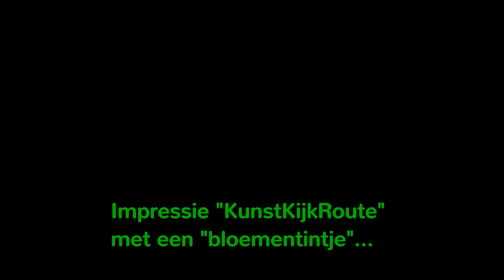KunstKijkRoute 2014 Amersfoort "Vreemde Gasten" 4-5 oktober 2014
By Fred Stam Amersfoort
Ans en Fred Stam Productions Amersfoort
KunstKIjkRoute 2014 "Vreemde Gasten" Amersfoort [video]
REGIO  |  06 oktober 2014   |   reageer   |   Door Fred Stam, Dichtbijmeeschrijver   |   pas artikel aan

AMERSFOORT - De binnenstad van Amersfoort trok zaterdag mede door het zonnetje veel belangstelling. Ook de KunstKijkRoute "Vreemde Gasten" met kunst van 150 kunstenaars uit Amersfoort en omgeving profiteerde hiervan.

Op de eerste dag van de tweedagse lieten de kunstenaars recent werk zien in 80 huizen in de historische binnenstad van Amersfoort. De bewoners van die huizen openen hun deur tijdens 4-5 oktober 2014 van 12.00 tot 17.00 uur. De organisatie van Vreemde Gasten ligt in handen van de Werkgroep KunstKijkRoute Amersfoort, aangevuld met bewoners uit de binnenstad.

De video-impressie is met een "bloementintje"
Dit artikel is voor het laatst aangepast op: 06 oktober 2014
Opnamedatum 4 oktober 2014
Productiedatum 4 oktober 2014
Op 5 oktober 2014 voor het eerst vrijgegeven voor publicatie.

Bestand
20141004 kunstkijkroute amf 1005 dichtbij